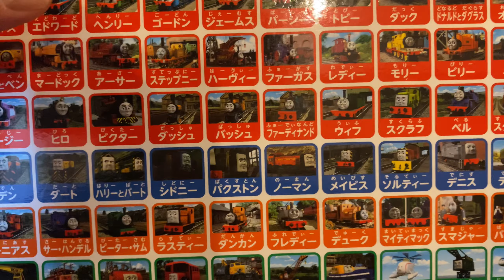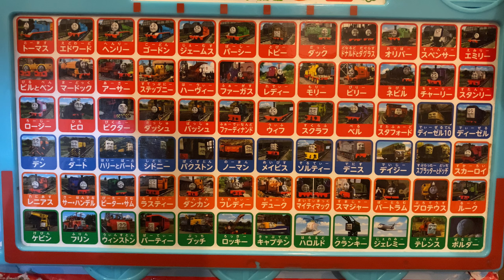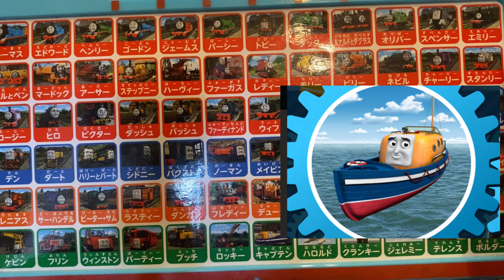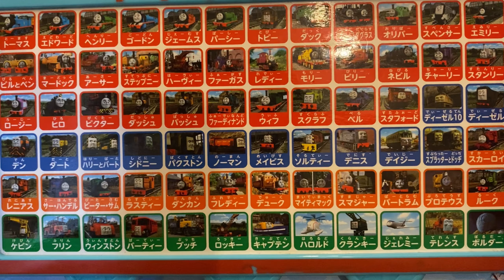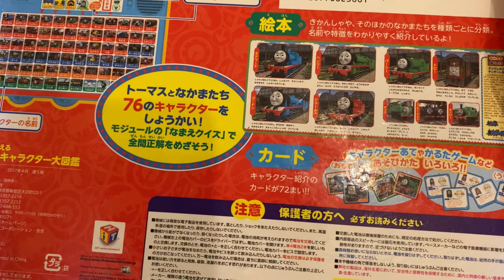久しぶりの探せ！！いつもとちがうテイストだけど、みんな見つけられるかな？？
どぉ〜もーパーシーチャンネルでーす！
ひさしぶりのさがせ！やってみました！
何問かわかりませんがたくさんしらないキャラクターの勉強になりました！みんなは全部しっているのかな？？たくさんいすぎてびっくり！
それではごらんくださいどぉーぞー！！